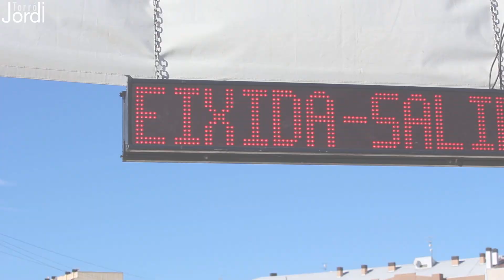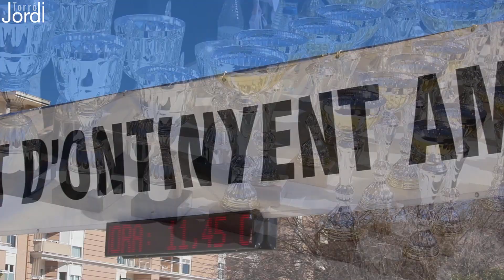Cross Ciutat d'Ontinyent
Cross Ciutat d'Ontinyent. Campionat Provincial i Autonòmic Escolar de Camp a Través. Vídeo grabado y producido por Jordi Torró.